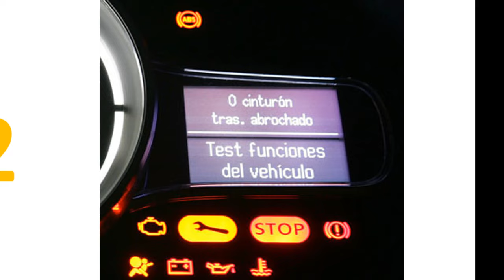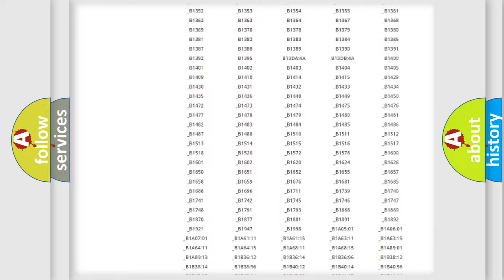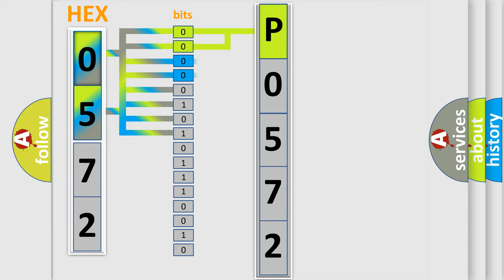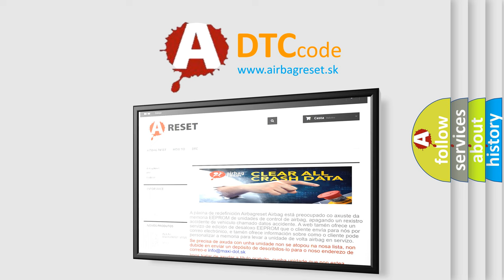DTC Pontiac P0572 Short Explanation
Contents:
0:21 Basic DTC analysis according to OBD2 protocol standard.
1:48 Insight into programming
2:58 A diagnostically understandable description of the Diagnostic Trouble Code
3:05 Basic error definition

Make:
Pontiac
Code:
P0572
Definition:
Oxygen Sensor Heater Control Circuit Low (Bank 1 Sensor 2)
Description:
Battery voltage: 10.5-20V.Heated Oxygen (HO2) sensor (sensor 2) heater current less than 0.3 A.
Cause:
 Open in HO2 sensor heater circuit HO2 sensor heater Engine room junction block (EFI relay) ECM